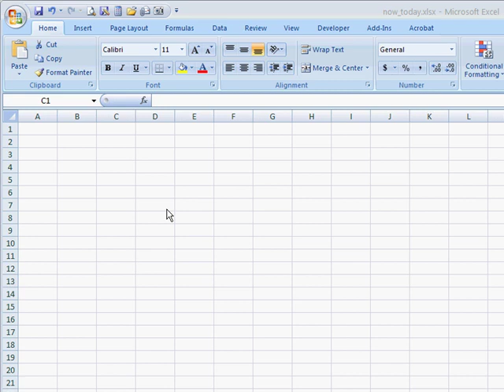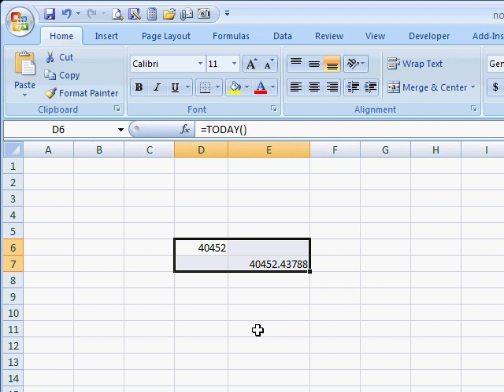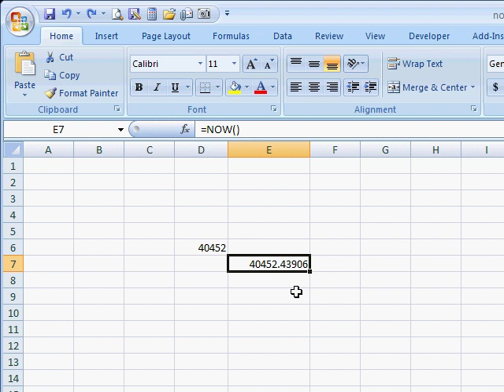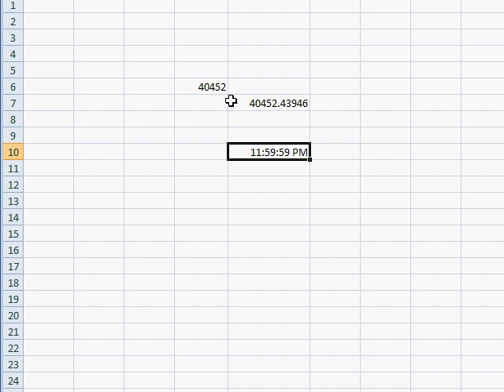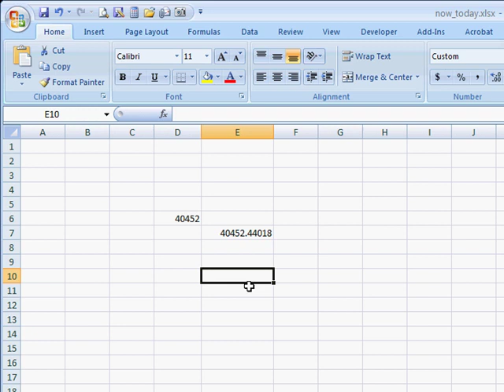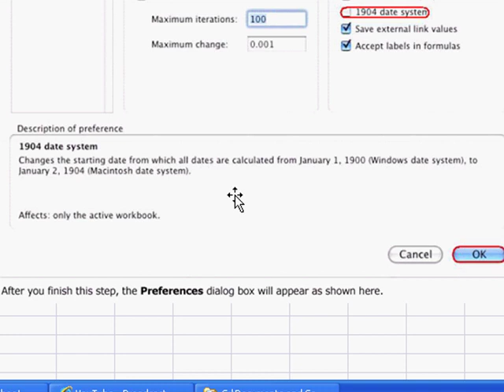Use the TODAY & NOW Functions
Information on the TODAY and NOW functions in Excel. Also how dates/times are calculated in Excel in Windows and Mac environments.